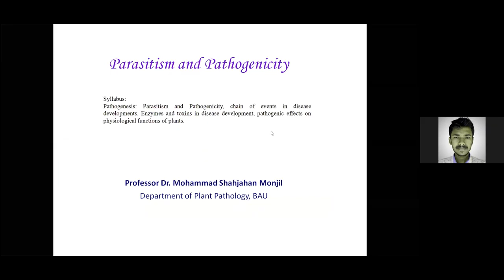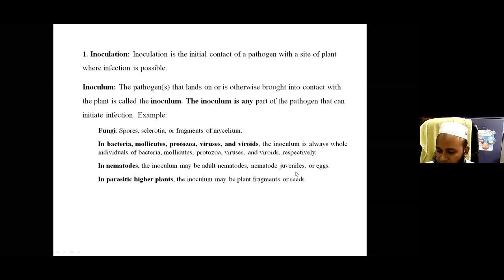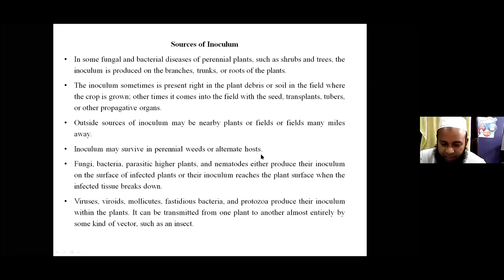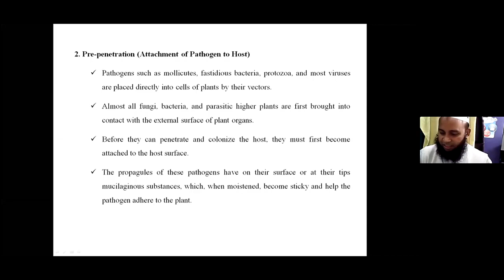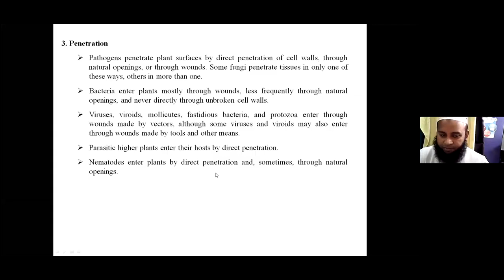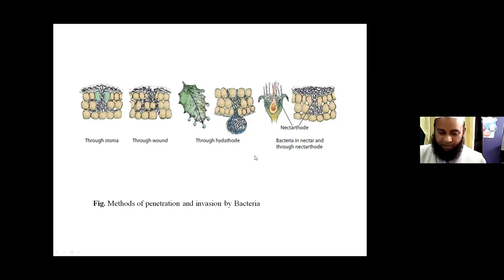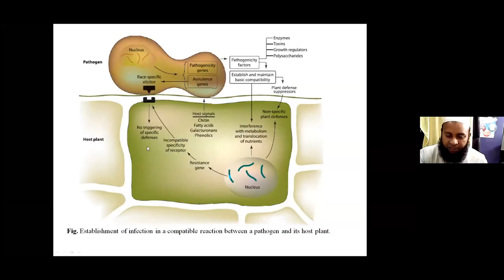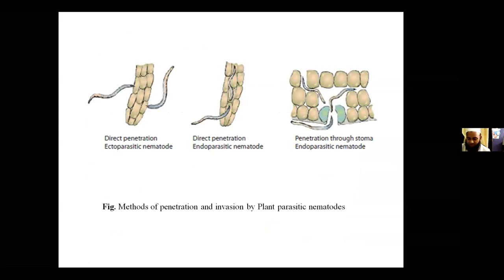Parasitism and Pathogenicity , Chain of events in disease developments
PPATH 3201: Principles of Plant Pathology and Diseases of Field Crops (T)
Plant pathology (also phytopathology) is the scientific study of diseases in plants caused by pathogens (infectious organisms) and environmental conditions (physiological factors). Organisms that cause infectious disease include fungi, oomycetes, bacteria, viruses, viroids, virus-like organisms, phytoplasmas, protozoa, nematodes and parasitic plants. Not included are ectoparasites like insects, mites, vertebrate, or other pests that affect plant health by eating plant tissues. Plant pathology also involves the study of pathogen identification, disease etiology, disease cycles, economic impact, plant disease epidemiology, plant disease resistance, how plant diseases affect humans and animals, pathosystem genetics, and management of plant diseases.